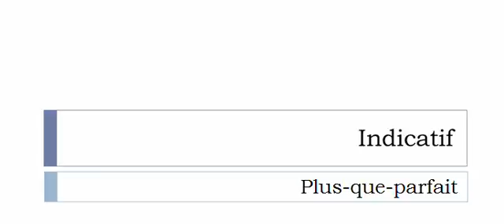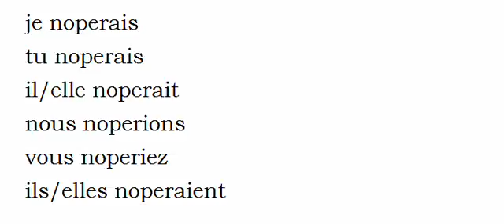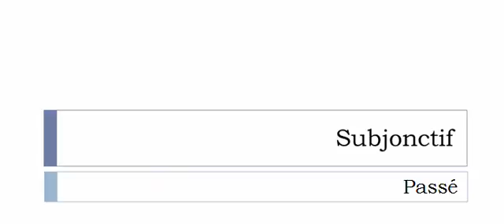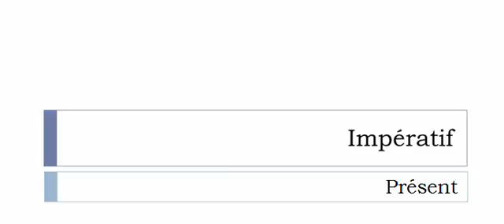Französisch lernen = Konjugation = Noper